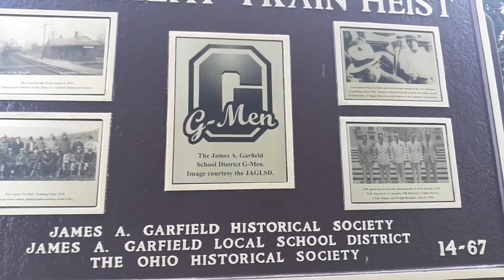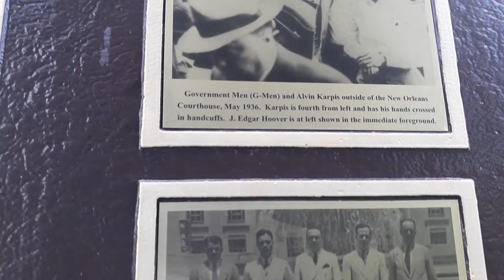The Last Great Train Heist/Alvin Karpis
Alvin Karpis train robbery in Garretsville Ohio